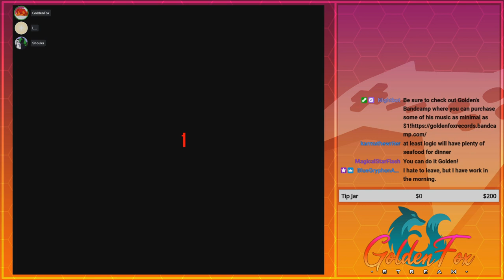I'm Not Giving Up That Easy! | GoldenFox Plays Super Metroid (Three-Hour Speedrun) Pt. 8